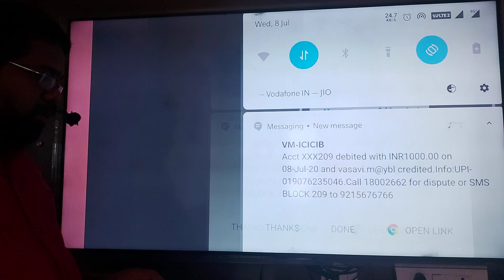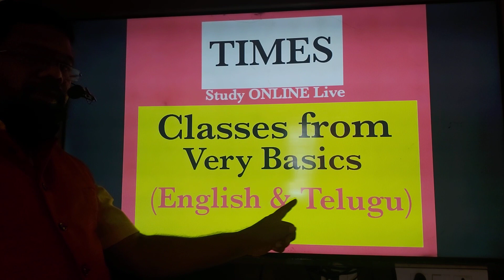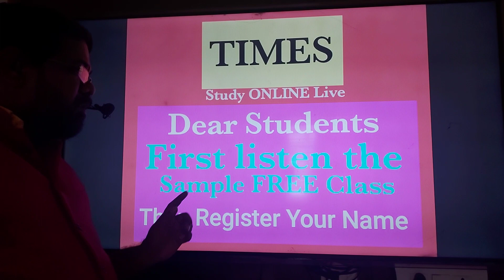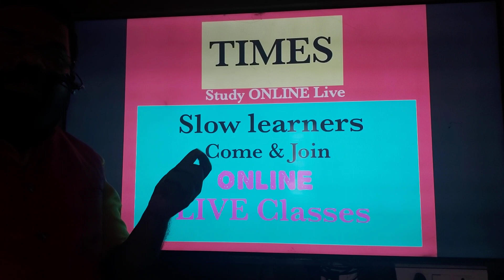Intermediate First year LIVE Online Class details, Inter Mathematics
Intermediate First year  Mathematics ONLINE Live Class details, by VENKAT Sir , IIT JEE Mains & Advanced